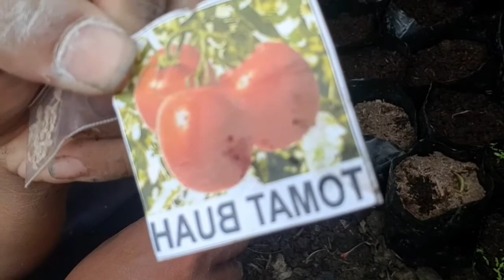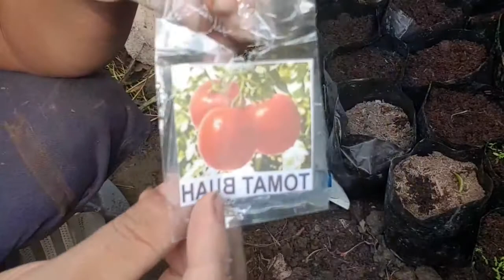TANAM TOMAT DI MEDIA TANAM LANGSUNG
Menanam tomat di media tanam langsung